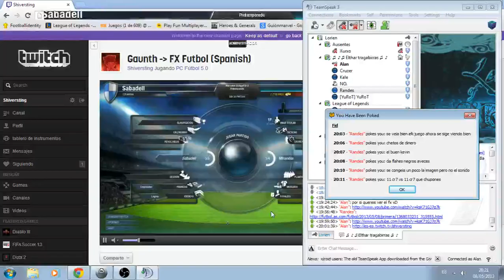Fx Futbol Analisis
Pequeño y rapido analisis del Fx Futbol.